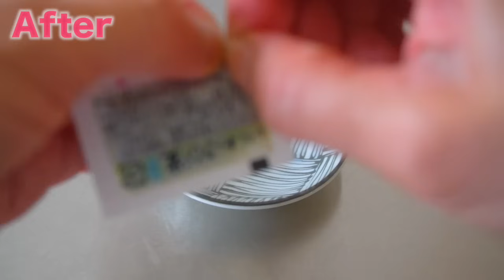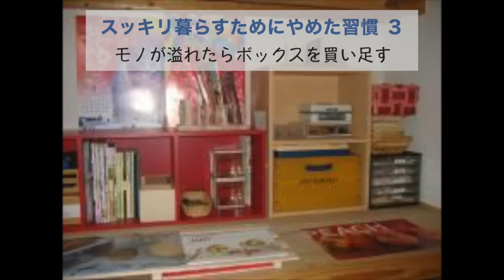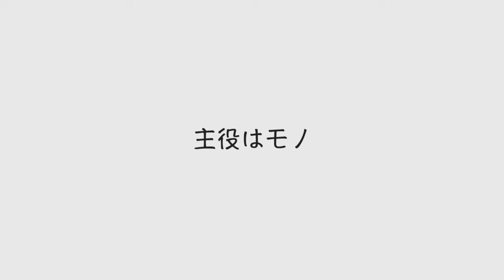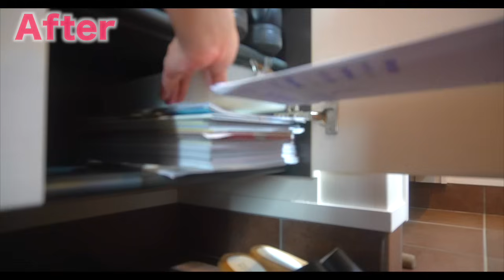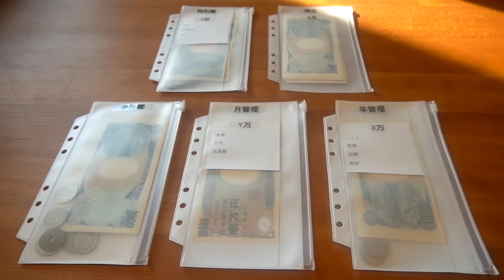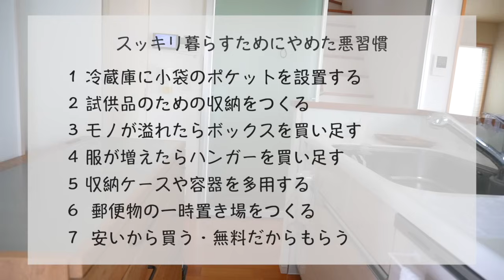【片づけ】スッキリ暮らすためにやめた７つの悪習慣/習慣をマルッとチェンジして、もうリバウンドしない家に！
片づけられない人のおそらく９割がやっている悪習慣あるある！

片づけるだけじゃダメ！日常の行動や思考を変えて、習慣をマルッとチェンジ！スッキリした暮らしを実現する具体的な方法を整理収納アドバイザーが解説！

モノを整理して、不要なモノは捨てて、収納ケースに分類して片付けたのに、すぐにリバウンドしてしまうのは何故なのか？

私も昔はやっていたけど、スッキリ暮らすために、すぐに片づく家のためにやめた悪習慣をまとめてみました！みなさんは、幾つ当てはまりましたか？

※（注）動画内で紹介している例は、ちゃんと、片づけられている人にとっては悪習慣ではありません。

○動画内で紹介していたカコ動画リンク
【家計管理】家計簿よりシンプル！〇〇にフォーカスする簡単節約術とムダをなくす３つの習慣/主婦